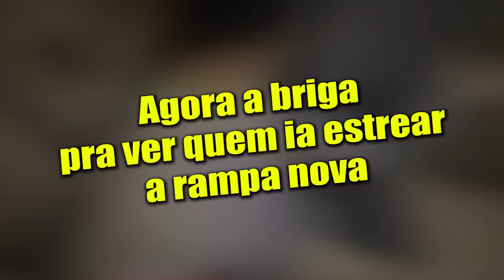CONSTRUÍMOS UMA PISTA DE DOWNHILL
Dia de construção, acompanhem essa incrível aventura pelo mundo do Minecraft versão L.I.F.E (Loucos Indo Fazer Essatrilhadedownhill) se não gostou do nome, tamo junto, não pensei em nada melhor agora kkkkkkkkk foi muito daora esse dia e gostei bastante do vídeo tbm confiram aí !!

Apoiador: Bike Territory